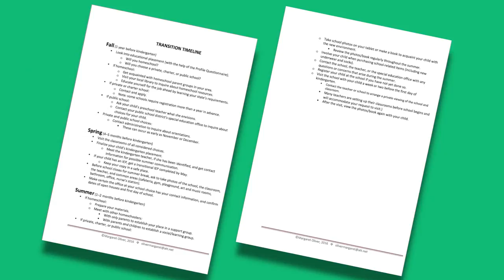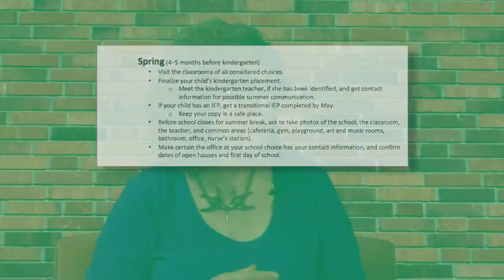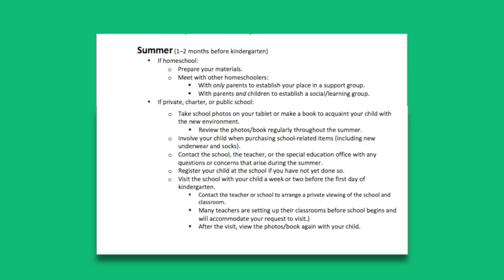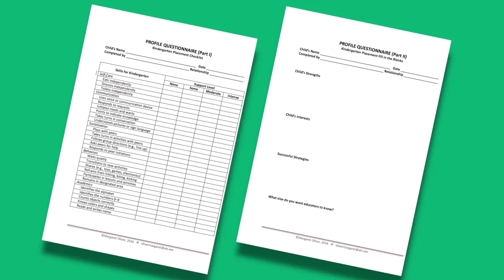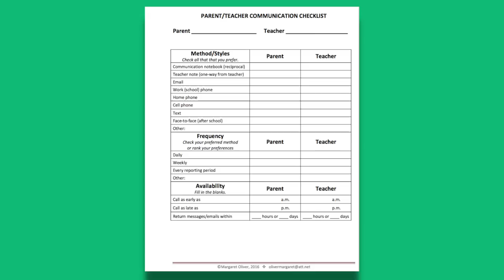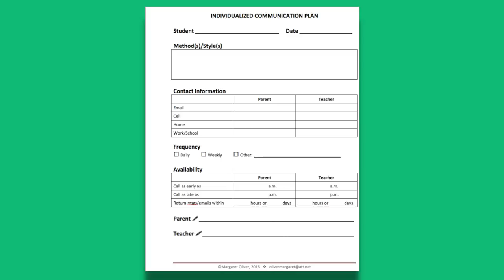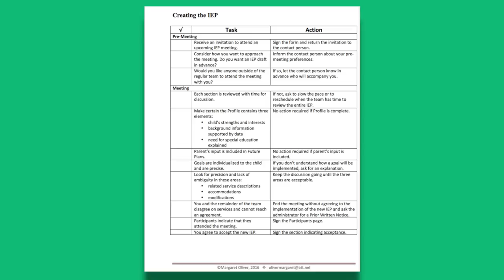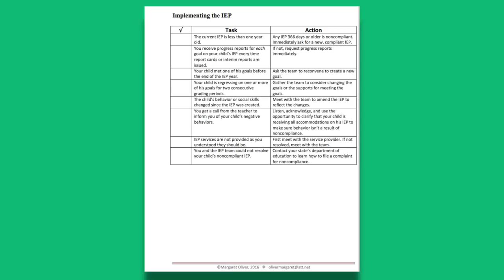Preparing Your Child for a Good School Year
Third Thursday: Preparing Your Child for a Good School Year

Children with disabilities can experience challenges with many transitions. Knowing how to help your child with a disability be prepared for changes can hep them overcome these challenges and become more at ease and more confident as learners. This session will help parents help their child, but it will also help parents of children with disabilities get themselves set up to communicate and track their child's progress throughout the school year.

OCALI serves families, educators, and professionals working with students with autism and low-incidence disabilities, including autism spectrum disorders, multiple disabilities, orthopedic impairments, other health impairments, and traumatic brain injuries. OCALI also serves those with hearing and vision impairments.